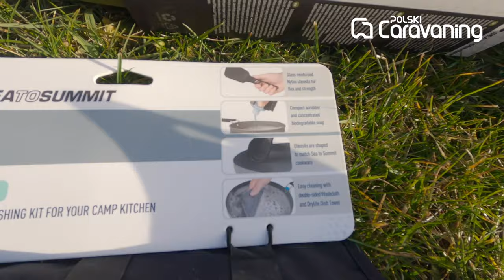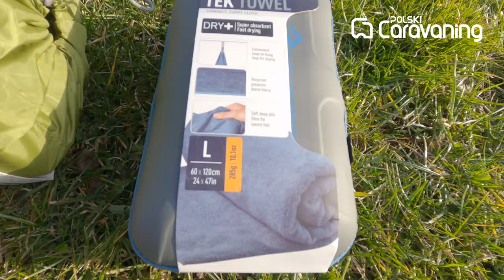Czy w namiocie dachowym można spać zimą? Nowości Thule Approach M i Caprock L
Rynek samochodowych namiotów dachowych stale się rozwija. Pojawiają się nowe marki, kolejne modele i koncepcje. W tym trendzie działa także jeden z liderów branży czyli marka THULE. Jako pierwsi w Polsce mieliśmy okazję testować dwie nowości tego szwedzkiego producenta: namiot dachowy Thule Approach M oraz platformę dachową Thule Caprock L. Sprawdzone w górskim terenie, w kwietniowej, jeszcze zimowej aurze. W pakiecie sprawdziliśmy także dużą 4-osobową konstrukcję Thule Tepui Autana 4. Czym się różnią od siebie namioty, do czego przyda się platforma na dach dowiecie się z tego filmu.